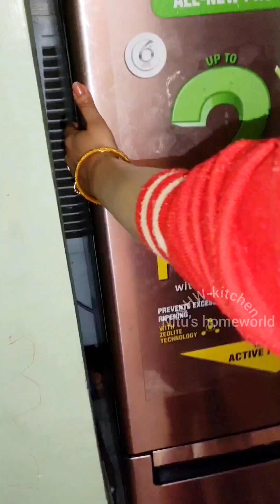बचे हुए दाल से मैंने बनाया पूरे परिवार के लिए यह खास रेसिपी।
बचे हुए डाल से बनाएं गेहूं के आटे की यह स्वादिष्ट रेसिपी
Looking for a scrumptious recipe that combines the goodness of lentils with the irresistibly tasty wheat flour? Look no further! Presenting our delightful recipe: "Bacche daal se banae gehun ke aate ki yah swadisht recipe" (English translation: Wheat Flour Made from Lentils). In this video, we demonstrate how to create a wonderfully nutritious and mouthwatering dish by utilizing lentils to make fresh wheat flour.

Prepare to be amazed as we take you through each step of this brilliant recipe, ensuring that you grasp the process effortlessly. Our expert chef will guide you on choosing the perfect lentils, grinding them to perfection, and transforming them into wholesome wheat flour. The result? A homemade flour that adds an extra dimension of flavor to various dishes, elevating your culinary experience to new heights.

Not only does this recipe serve as a fantastic alternative for those with gluten sensitivities, but it also imparts a unique taste and texture to your favorite baked goods and savory delights. From aromatic bread to delectable Indian delicacies, this wheat flour made from lentils will transcend your usual culinary creations, leaving your taste buds immensely satisfied.

So, why wait? Join us on this delectable journey and discover the wonders of "Bacche daal se banae gehun ke aate ki yah swadisht recipe." Leave your taste buds tingling and your viewers in awe as you master this extraordinary fusion of lentils and wheat flour. Get ready to transform your culinary skills, one recipe at a time!